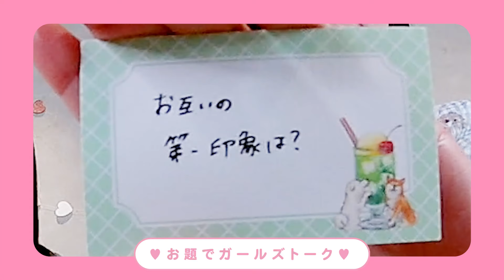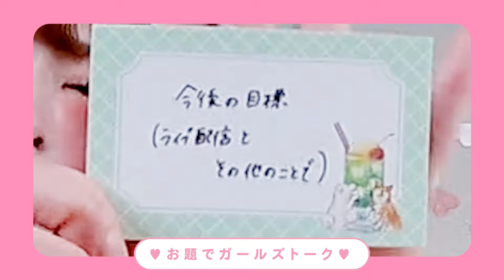【大爆笑！】新人エースライバー2人でわいわいパジャマ女子会【後編】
2023年にデビューした321.incライバーのエース2人でご褒美パジャマ女子会♡
後編では二人とも喋れなくなるくらいの大爆笑！一体何をやったのー！？

【株式会社321について】
2019年12月に設立した株式会社321は、インフルエンサーであるゆうこすがファウンダー兼最高顧問を務めるライバーマネジメント事務所です。所属ライバー全員にマネージャーがつき、配信のノウハウを提供しています。

■LINE（所属はこちらから！